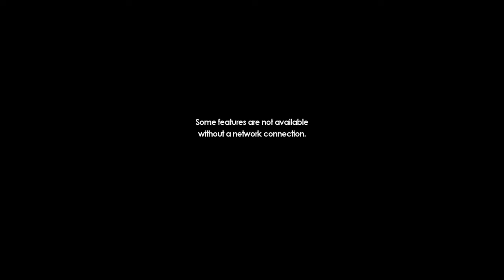SONIC FORCES part 5 🦔🐱🤖